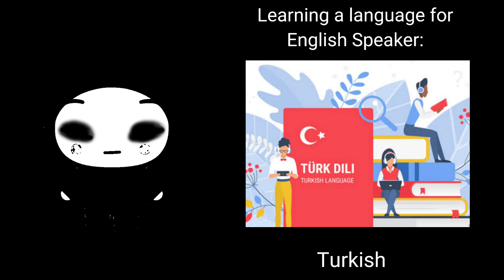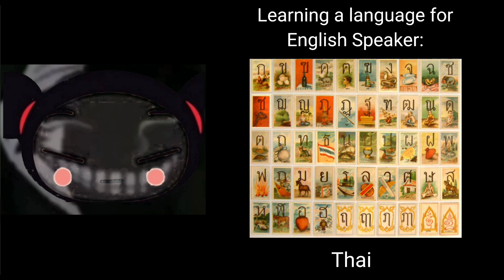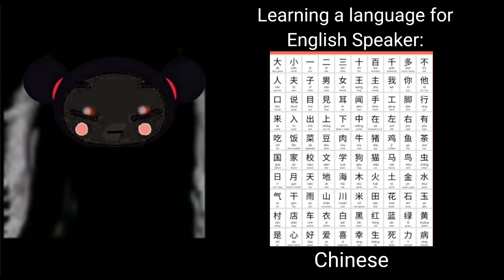Pucca become uncanny|| Learn a language for English Speakers|| ♡Pucca Becoming♡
This video is not to offend you. If you offended easily, then please don't watch this video.